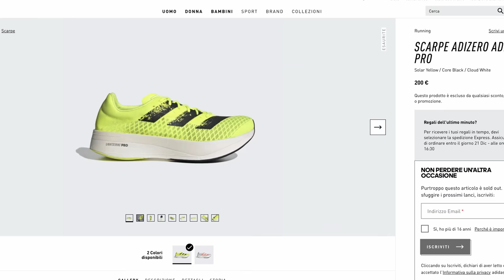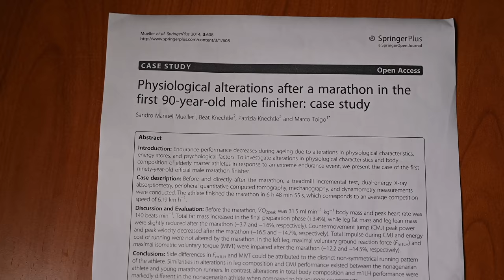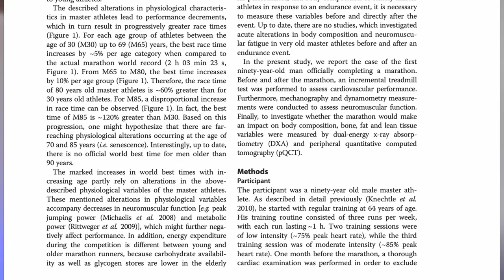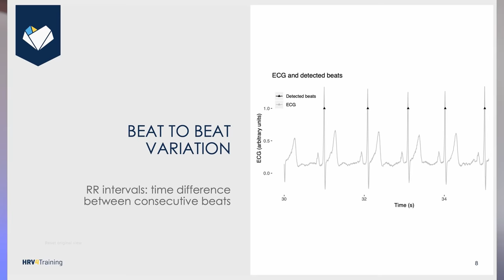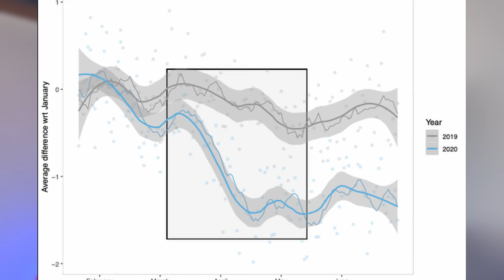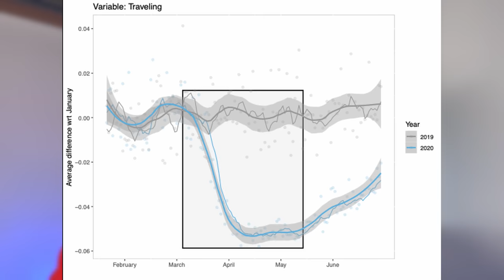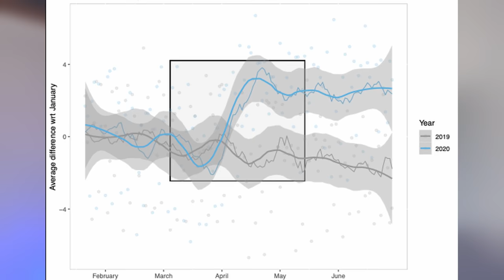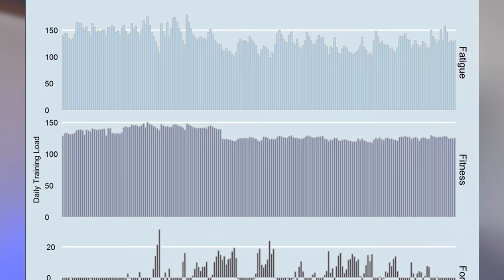Migliorare nello sport | un SEGRETO poco conosciuto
Come migliorare nella corsa e nello sport, un'analisi basata sui dati e l'utilizzo della variabilità del battito cardiaco. Cos'è cambiato nella fisiologia a riposo, nel modo di allenarsi e nella percezione dello stress durante la prima fase della pandemia? ecco una sintesi delle principali scoperte durante il periodo Marzo - Giugno 2020.

⏱️SINTESI DEL VIDEO⏱️
00:00 Intro
00:10 Sigla
00:18 Introduzione
01:35 Unboxing Foam Roller in Sughero
02:48 Com'è cambiato il battito a riposo?
03:35 La variabilità del battito cardiaco
05:00 Cosa è cambiato nell'allenamento?
10:12 Conclusioni